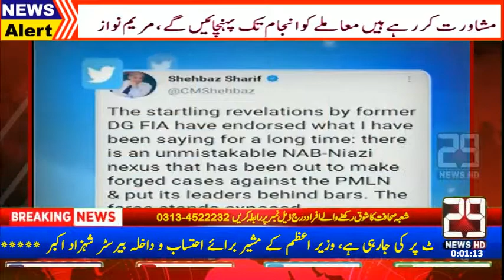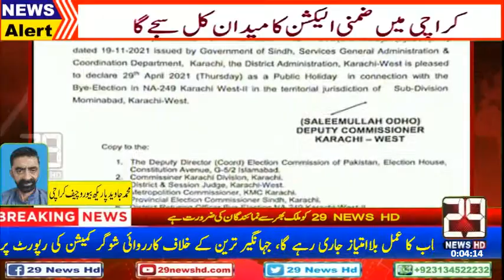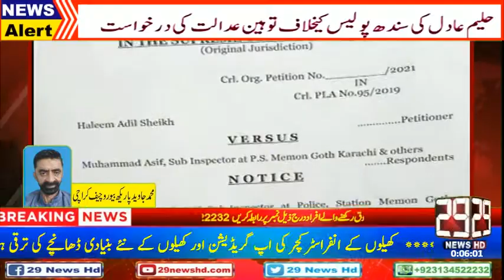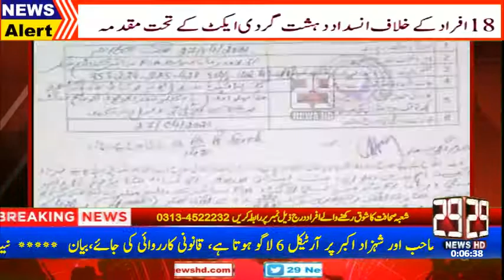29newshd.com Headline News At 12 AM 29 April 2021